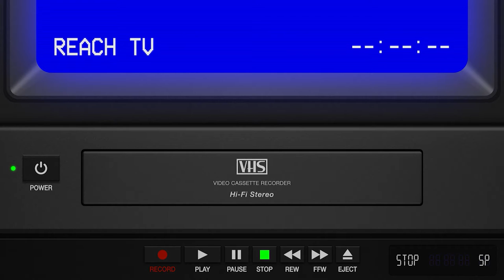Uma introdução ao sermão do monte.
O sermão do monte é uma pregação de Jesus aos seus discípulos naquela época. Este estudo tem muitos ensinamentos para aplicarmos hoje. Sem dúvida é uma doutrina muito importante para os dias atuais.
Nesta introdução, abordamos o que e qual o propósito deste sermão.
Esperamos ué você goste e que possa ser benção na sua vida.